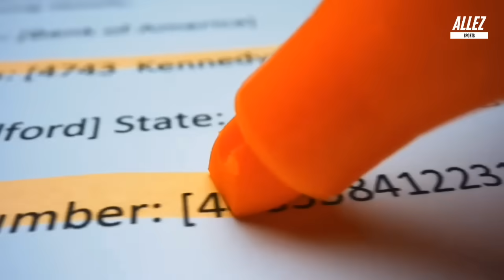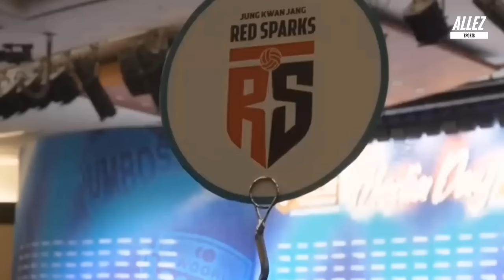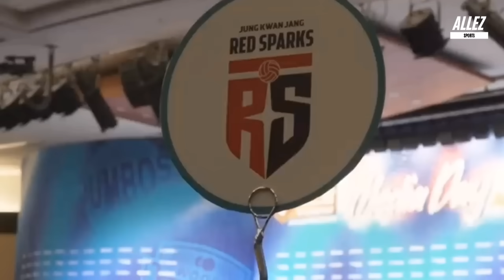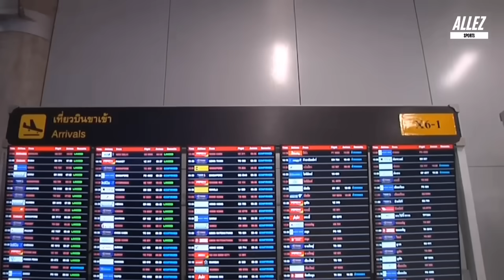BOCOR! Masih di BIN Mega sudah di panggil "PAMIT SEBELUM FINAL FOUR BERAKHIR" Red Sparks nunggu Mega